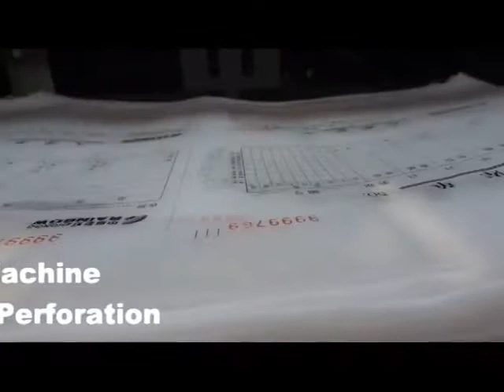Sahil Offset Printing with ONLINE NUMBERING by S J Graphics Co